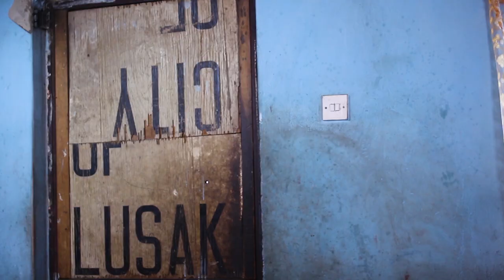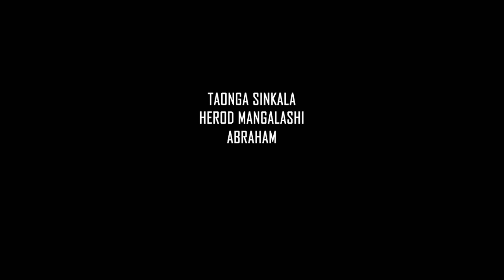my destiny zambian TV series episode1 complete HD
when God changes a man's despite his physical condition